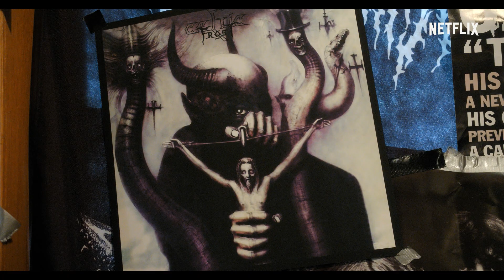Metal Lords | D.B. Weiss | Trailer Resmi | Netflix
Dua remaja membentuk band metal di SMA, padahal yang peduli pada musik metal di sana hanya mereka berdua. Meski tak bisa menemukan pemain bas, ada seorang gadis pemain cello yang mereka lirik. Mereka harus bekerja sama jika ingin memenangkan Battle of the Bands.

Bagi Hunter dan Kevin yang eksentrik, jalan menuju kejayaan itu jelas: mengabdikan diri pada musik metal, memenangkan Battle of the Bands, dan dipuja seperti dewa.